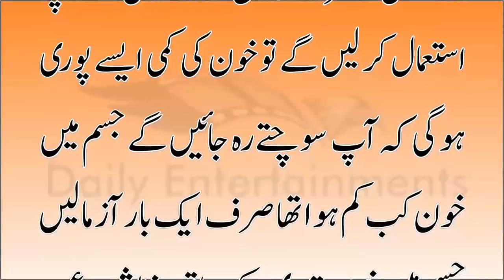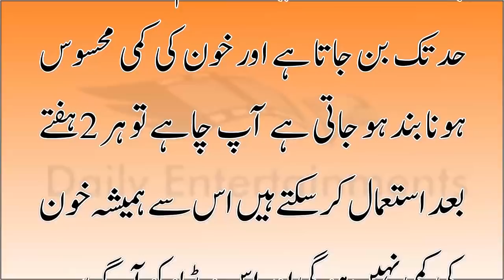Khoon Ki Kami Ka ilaj For Increase Blood - Fast Home Remedies In Urdu